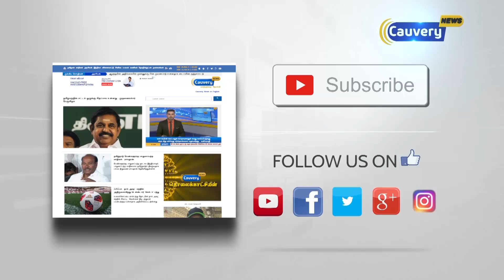புழல் சிறை தலைமைக் காவலர் தூக்கிட்டு தற்கொலை